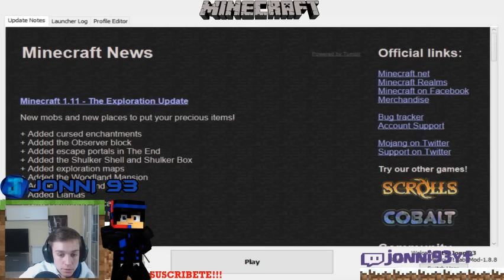UCH RUN A TOPEEE CON SUUUBS!! DIRECTO TWITCH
UCH RUN A TOPEEE CON SUUUBS!!